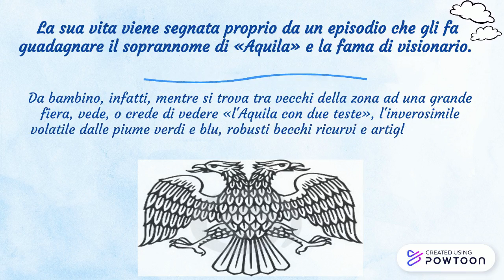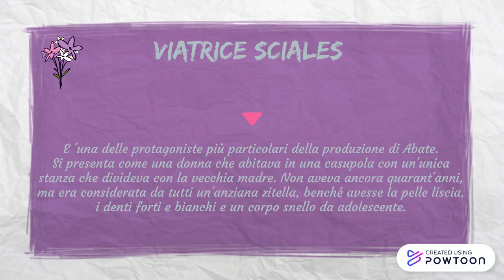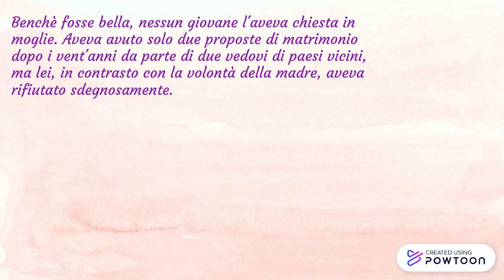Costantino Avati e Viatrice Sciales (o Viatrice delle fate).